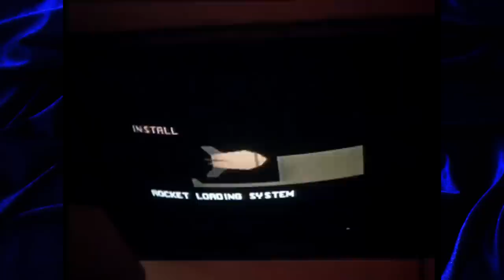Gary Busey's Your Worst Nightmare, Butthorn! (Bulletproof) (Movie Nights) (ft.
We're your worst nightmare, butthorn!